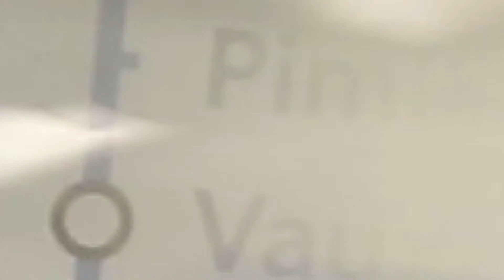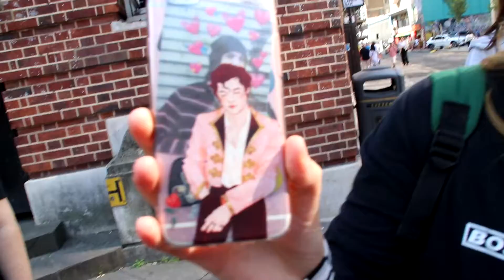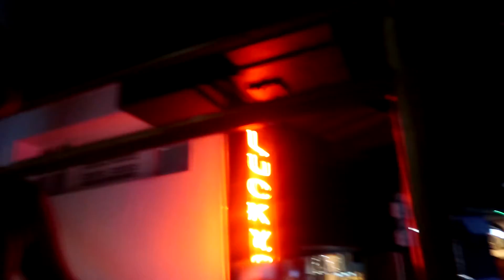MY FIRST CONCERT SINCE COVID!!!